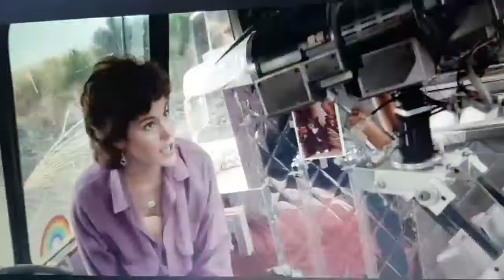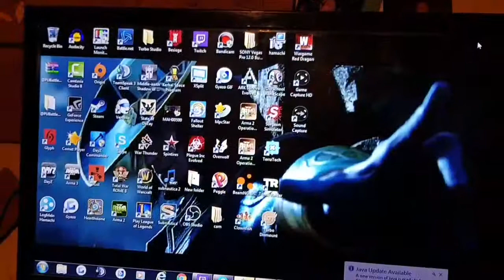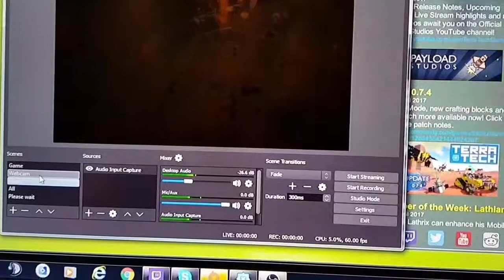My Life In Video #27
Goooooooooood Morning Ladies And Gentlemen And Welcome To The Description

All vloggage get recorded on my phone which is the Samsung galaxy s8
or My Vlogging Camera the Sony DSC - HX80